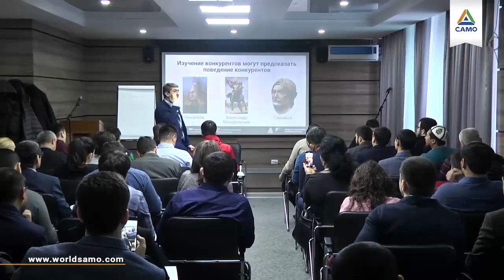Как заработать за 1 год больше, чем за всю вашу жизнь?